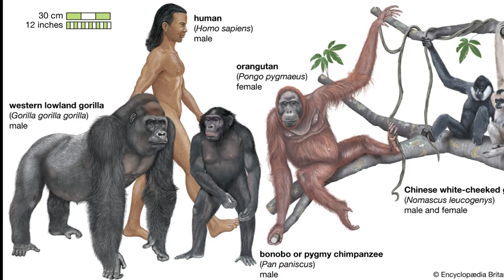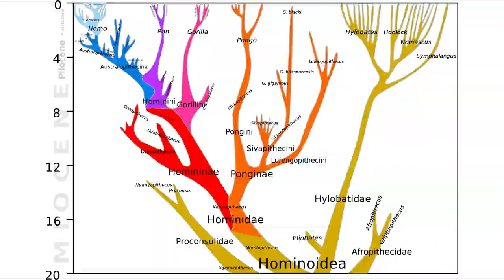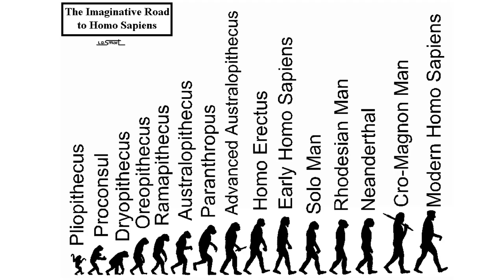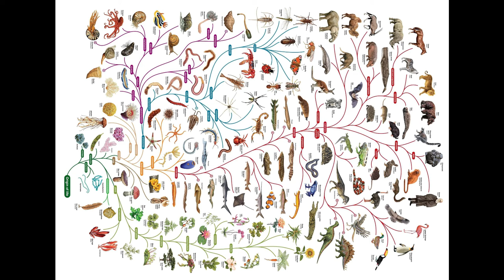If Humans evolve from apes, then how do apes still exist? || Karthik Savvy || Facts in Telugu